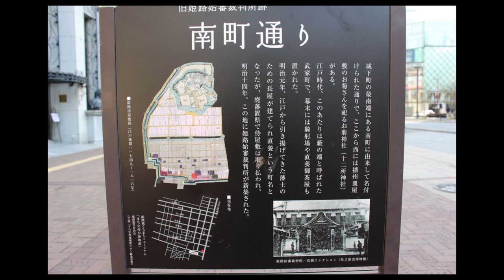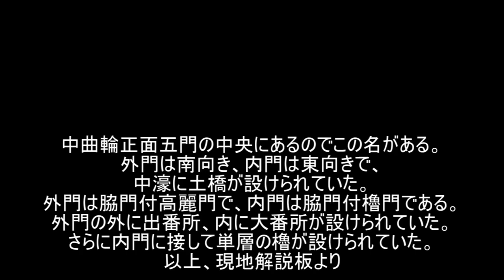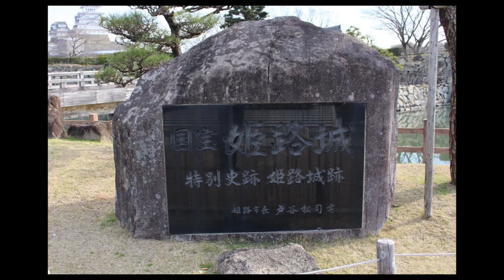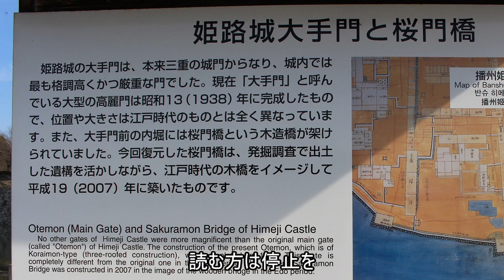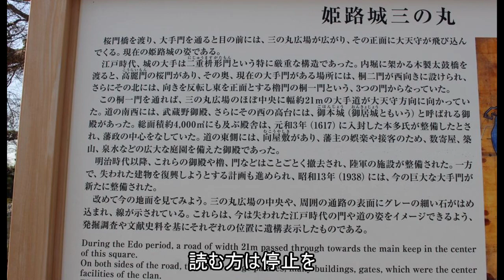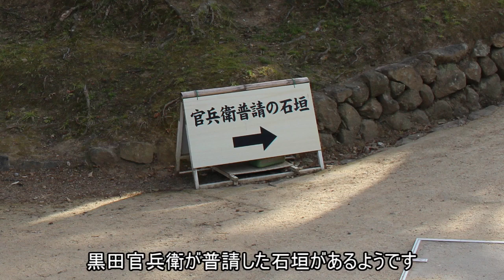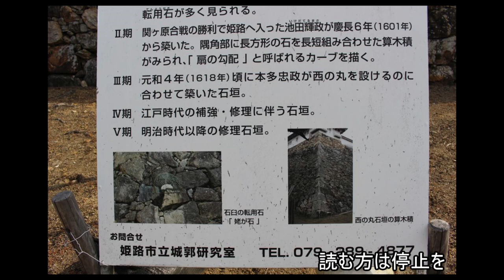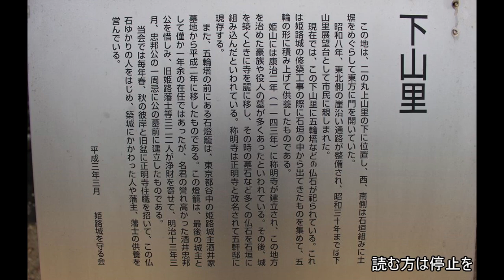【日本100名城】播磨国姫路城 其の一 外曲輪～内曲輪編 令和二年(2020) 仲春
2020年の3月、兵庫県姫路市にある姫路城を訪れました。

1346年、赤松貞範が姫山に築城した姫山城が城の起源とされ、小寺氏・黒田氏・羽柴秀吉等が城主を務め、

慶長5年（1600）、池田輝政が三河吉田15万石（愛知県豊橋）から播磨52万石で入城、広大な近世城郭へ改修し、本多氏・榊原氏・酒井氏が城主を務めました。

現存12天守・国宝5天守・日本100名城の一つであり、1993年には世界遺産に登録されました。

※訪問時、新型コロナウイルス感染症の拡大防止のため、姫路城では大天守や西の丸百間廊下など建造物の公開を休止していました。

今回は外曲輪の外濠跡の近くである姫路駅から、外曲輪・中曲輪・内曲輪と散策しています。